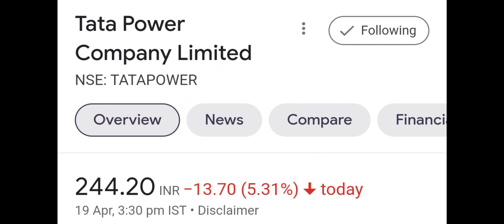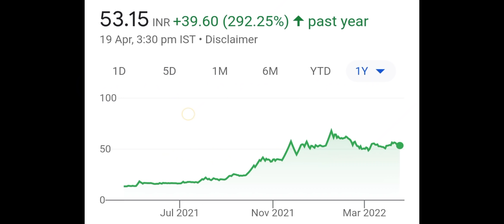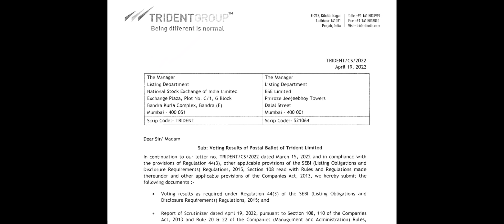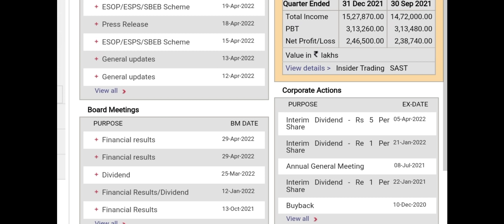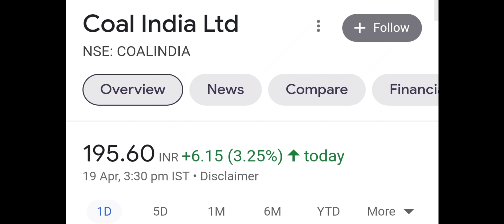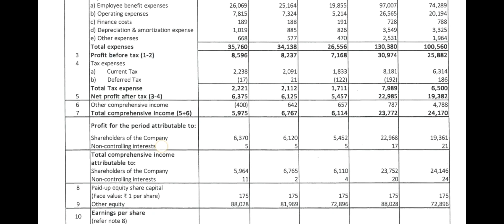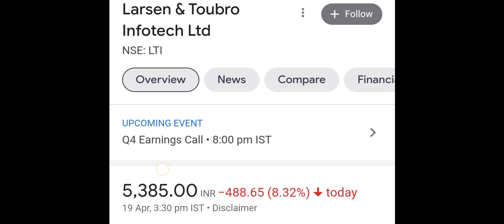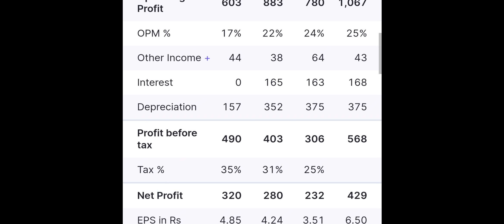TATA POWER 💥 Rs.30 DIVIDEND▪️COAL INDIA▪️TRIDENT LTD▪️JUBILANT FOOD▪️WIPRO SHARE▪️STOCK MARKET NEWS